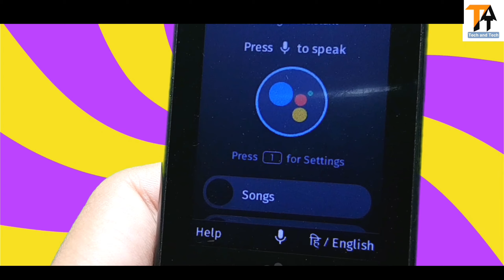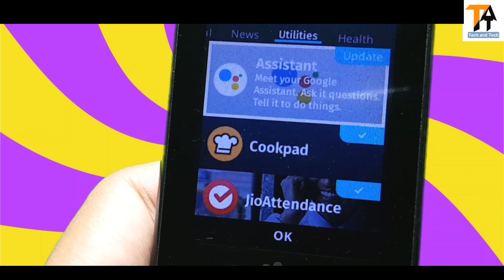🔥JIO PHONE में WHATSAPP बंद होगा NEW UPDATE🔥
"music:- @FING Plays